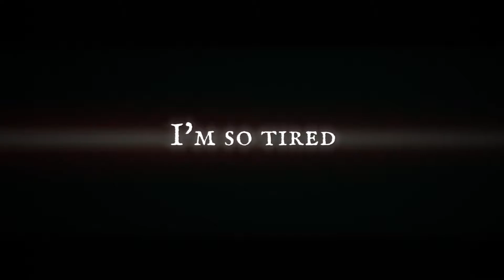INNER RIDDLE - Debut Trailer